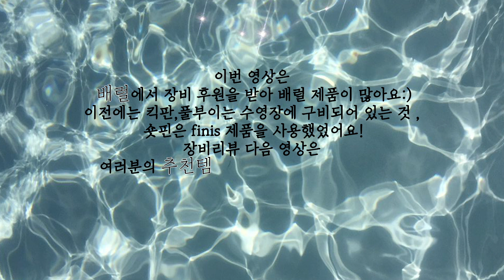CSWIM) 찬이쌤의 장비가방 속! _수영훈련용품 사용법_ 수영용품리뷰 1편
안녕하세요 cswim입니다🏊🏻‍♀️🏊🏻‍♂️
배럴 용품이 아닌 다른 제품이름과 제가 장비를 구매하는 사이트들이에요! :)
배럴제품들은 알아보니 배럴 훈련용품들은 올해 리뉴얼 되어 나온다고 하더라구요?
아레나 킥판은 비슷한 모양 킥판은 발견했는데 찾지 못했습니다 :(ㅠ
여러분도 유용한 장비가 있다면 추천해 주세요! 오늘도 즐거운 수영하세요! See you soon~~🏊🏻‍♀️🏊🏼‍♂️

배럴킥판, 풀부이, 배럴 프로그 숏핀, 롱핀, 네오플랜 아쿠아글러브, 장비가방

패들 스트로크메이커스(레드), 티어센터스노클(LSNRKL2), 아레나 킥보드
남도스포츠,매버릭스포츠